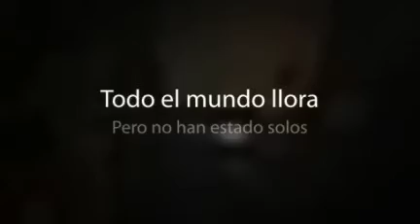Everybody Hurts, a Chile, canta Flansinnata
Todo el mundo tema, todo el mundo llora, pero no estamos solos, apoyate en los amigos, en los compañeros y no decaigas, toma ejemplo de los mineros de Chile.